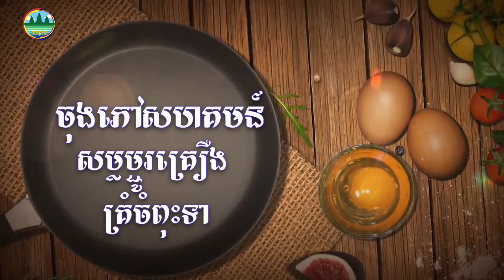ចុងភៅសហគម | ម្ជូរគ្រឿងជំពុះទា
ទំនាក់ទំនងផ្សាយពាណិជ្ជកម្ម៖ 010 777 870 / 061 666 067​ / 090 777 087